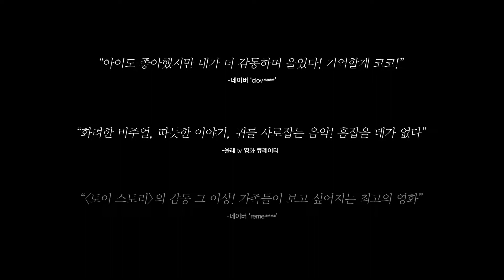코코 [올레 tv 2분 미리보기]